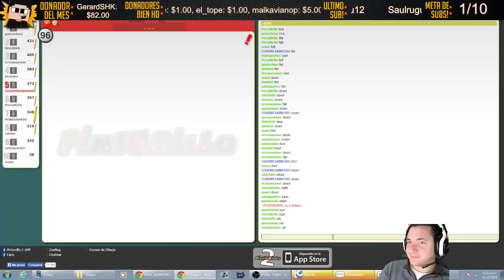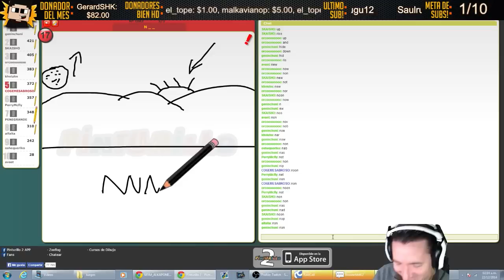La Leyenda de MYM NUN NUN / Pinturillo en Ingles / Open English FTW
Que tal Razita esto fue en el live de ayer, Tum Tum se paso de la raya y nos saco algo mas que sonrisas ayer.
Yo compro los juegos aqui porque salen mas baratos que en otros lados!

Video Especiales.